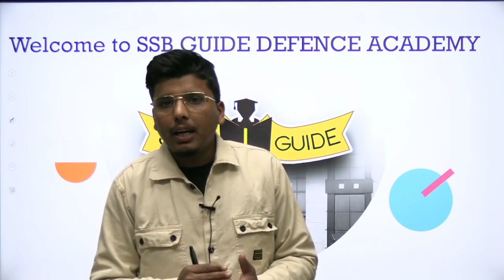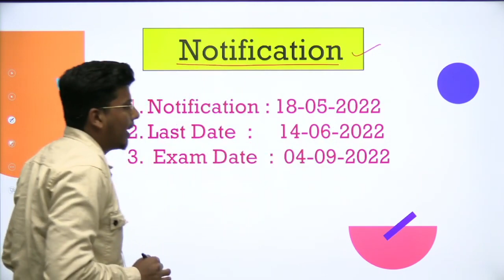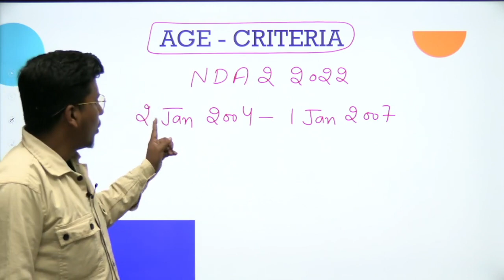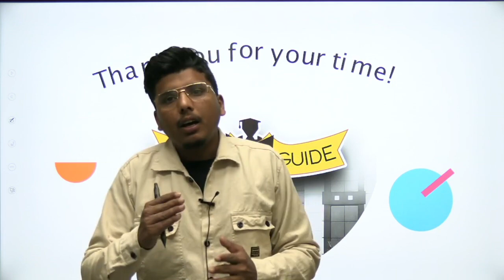NDA 2 2022 || AGE LIMIT || NOTIFICATION || QUALIFICATION || BY PARVEEN SIR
nda 2 2022 age criteria
nda 2 2022 exam date
nda 2 2022 form